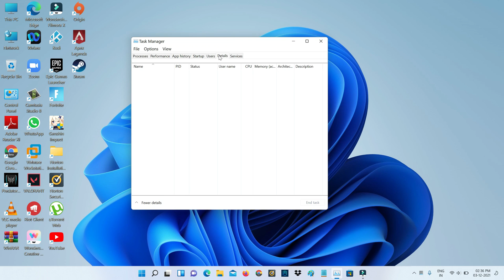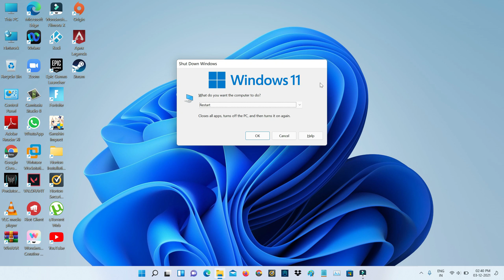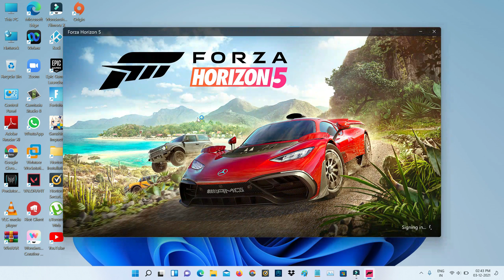Fix low streaming bandwidth forza horizon 5 | The game has detected streaming delays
This tutorial is about how to fix forza horizon 5 low streaming bandwidth the game has detected streaming delays.

If you have a amd graphics driver,same way you can change that frame rate to maximum.

Always check it,if you have a 2023 released new update or not.

This solution also works for forza horizon 4 and windows 10 based pc.

Always install the games on your ssd drive,don't use hdd for game installation.

Today i get the following one warning notification while i try to play the forza horizon 5 in my new windows 11 laptop :

LOW STREAMING BANDWIDTH

The game has detected streaming delays.This might be caused by limited disk bandwidth or limited CPU resources.

OK

DON'T SHOW MESSAGE AGAIN

How to solve forza 5 the game has detected streaming delay :

1.One of my subscriber ask what does low streaming bandwidth mean and why this issue happening?.

2.And here i install this forza from microsoft store xbox game pass.

3.At same time if you get this game via steam app,this same error also occurs.

4.So very simple method to fix this error is,just lower your screen resolution and frame rate.

5.And also change this forza horizon 5 service priority to "High".

6.At same time here i show the some steps for nvidia users.

7.So once you follow this simple step,finally this crash and lag problem is solved in permanently.